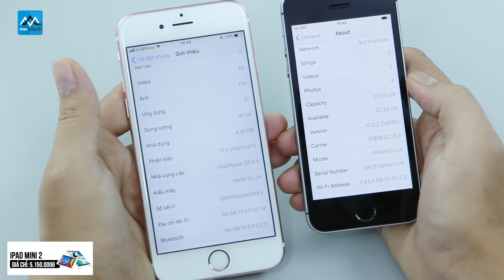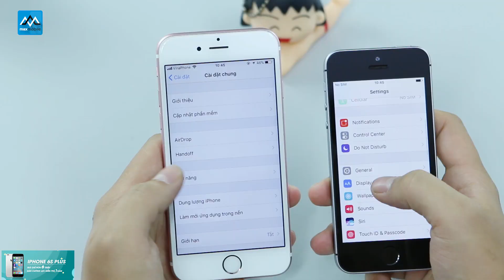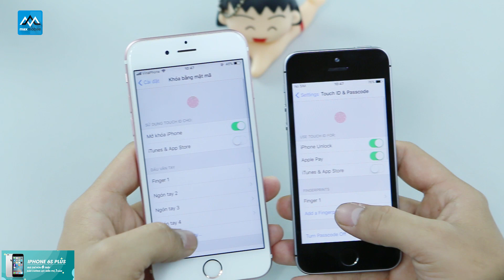So sánh iPhone SE và iPhone 6s: Đâu là sự lựa chọn khôn ngoan?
iPhone SE và iPhone 6s đang có mức giá rất hấp dẫn tại maxmobile đặc biệt là phiên bản iPhone SE và iPhone 6s Lock đã có sim ghép 4G hỗ trợ rất tốt, fix được tất cả các lỗi giống hệt chiếc iPhone Quốc tế. Vậy đâu là lựa chọn tốt nhất? Hãy cùng Tuyến Xoăn tìm câu trả lời nhé!
1. Apple

2. Samsung

5. Xiaomi

►Hệ thống showroom Maxmobile:
Thời gian mở cửa: 8h - 21h tất cả các ngày trong tuần

» Showroom 1: số 106 Thái Hà, Đống Đa, Hà Nội
» Showroom 2: số 12  Xuân Thủy, Cầu Giấy, Hà Nội